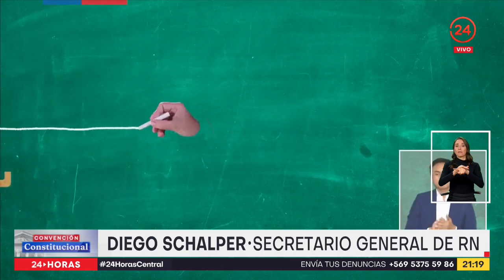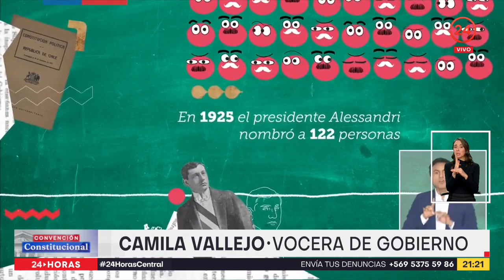Así es la campaña informativa de cara al plebiscito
La Convención Constitucional ya determinó cuál es el artículo UNO de su propuesta y esta semana los convencionales votarán sobre las normas transitorias en este contexto el Gobierno presentó su campaña informativa, lo que ha generado reacciones.